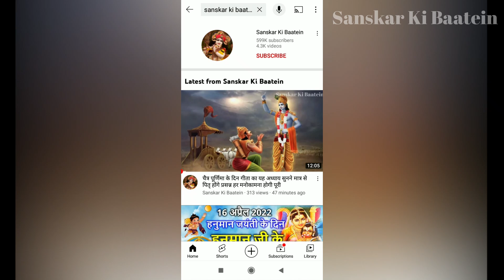दशा माता की कहानी | Dasha Mata ki Kahani | दशा माता की कथा | Dasha Mata ki Katha